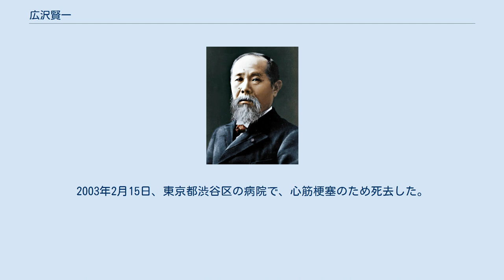広沢賢一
広沢 賢一（ひろさわ けんいち、1919年（大正8年）3月15日 - 2003年（平成15年）2月15日）は、日本の政治家、政治活動家。
日本社会党から衆議院議員当選1回。
男性。
 東京府出身。
1942年（昭和17年）早稲田大学政治経済学部卒。
第二次世界大戦敗戦後、大内兵衛、鈴木茂三郎の社会主義政治経済研究所所員となり、1949年に日本社会党本部書記となる。
その後、鈴木の秘書を務める傍ら、党政策審議会事務次長、組織部長企画室長を歴任。
 1959年、浅沼稲次郎社会党書記長を団長とした中華人民共和国訪問団に随行した。
浅沼は右派の出身で、左派で鈴木茂三郎・佐々木更三派の広沢を「ゴクサ（極左の誤読）」と呼んでいた。
しかし浅沼は「ゴクサ」広沢に演説の草稿を命じ、広沢は意を酌んで左派色の強い草稿を書いた。
広沢は文中「アメリカ帝国主義についておたがいは共同の“何”」にすべきか迷い、「敵」「課題」などの候補を用意したところ、浅沼は決然として「敵」を選んだという。
結果として「米帝国主義は日中共同の敵」発言として報じられた浅沼の演説は、中国側からは歓迎されたが、アメリカ合衆国はもちろん、自由民主党、さらに社会党内からも大きな批判を受けることになった。
 1963年、第30回衆議院議員総選挙で東京都第1区_(中選挙区)から社会党公認で立候補したが、次点で落選した。
元々は東京都第6区_(中選挙区)からの立候補を予定していたが、佐々木派を支援する全逓の宝樹文彦は安田龍の擁立を要求し、さもなくば全逓は東京都内の社会党候補を支援しないと主張した。
そこで、広沢を他の選挙区に鞍替えさせることになった。
 東京都第1区は浅沼稲次郎暗殺事件の後、稲次郎未亡人の浅沼享子が1期務め、享子は亡き夫に近い人物を後継に望んでいた。
東京都第1区からは、加藤清政、岡謙四郎らが立候補の動きを見せていたが、佐々木派の曽我祐次が強引に広沢を鞍替えさせた。
憤慨した享子が中央執行委員会で、委員たちを片っ端から呼んで「曽我の陰謀に引っ掛かるな」と言ったために議論は紛糾したが、最終的に全逓の意向を盾に、広沢の1区からの立候補が決まった。
なお、東京都第6区から立候補した安田も落選した。
 1967年、第31回衆議院議員総選挙で引き続き東京都第1区から立候補し、初当選。
しかし、1969年、第32回衆議院議員総選挙で落選し、選挙区を加藤に明け渡すことになった。
 その後は労働大学講師、日中友好協会委員、木村経済研究所理事など歴任。
左派として社会党の社民主義化を批判し、反米・国際連合憲章擁護・護憲などを主張した。
晩年まで左翼統一戦線の必要性を説き、社会党の後継である社会民主党を始め、新社会党、日本共産党などの党員と親交を結んでいた。
2003年2月15日、東京都渋谷区の病院で、心筋梗塞のため死去した。